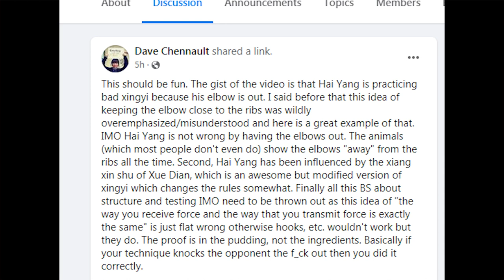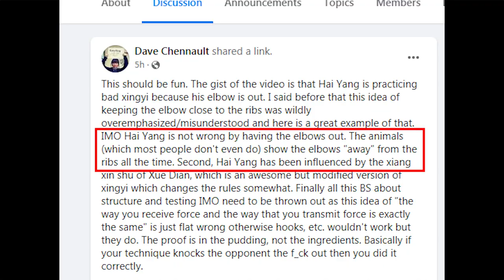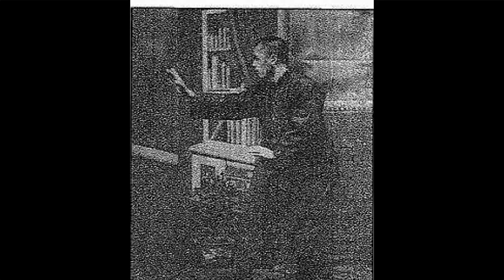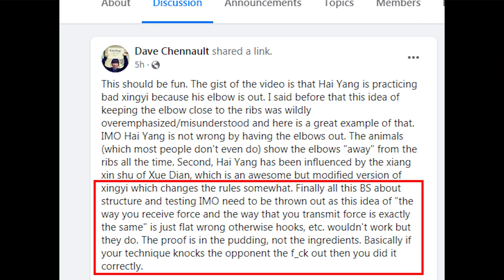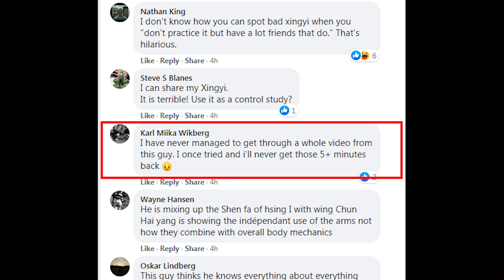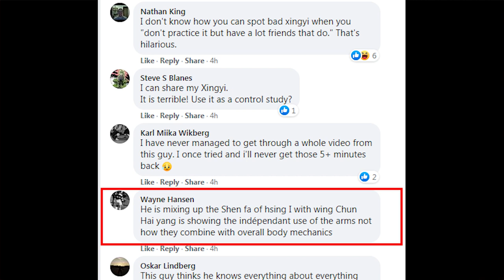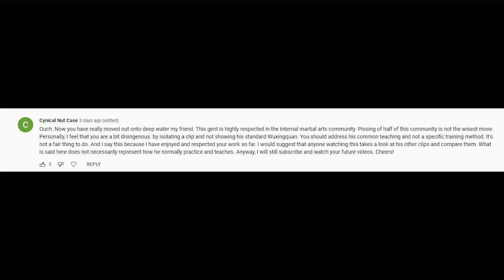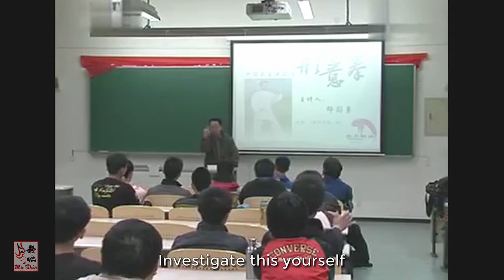Internal in a Nutshell Ep3 When Laws of physics vs Idol worshipping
This is a follow up to my previous video, which seem to have touched a lot of fanbois nerves. Frankly I find this whole drama lame and stupid, martial art is a practical subject, as such should be analysed with a rational and logical mind, based on practicality and laws of physics, instead a lot of people in the community treat it like a form of idol worshipping, if the said idol goes against the laws of physics, then laws of physics must be wrong, this is the exact reason why CMA out of all TMA are in general doing the worst in term of practical ability.